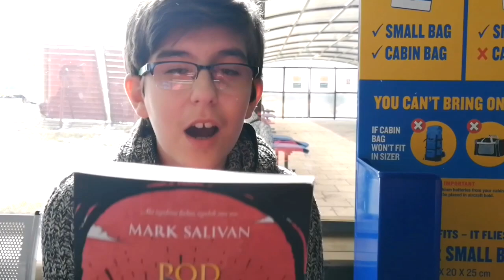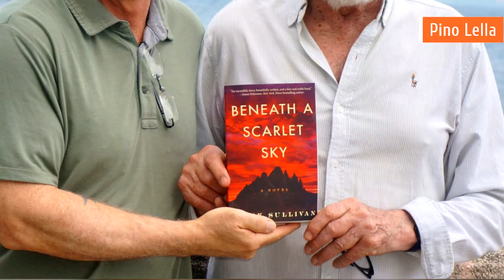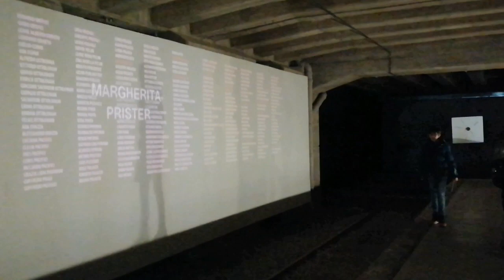In the Footsteps of Pino Lella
This is my first guided book tour inspired by the 'Beneath a Scarlet Sky', a novel written by Mark Sullivan and published in 2017. The vlog is just a short glimpse of the half a day walking tour of Milan, Italy.

*** WARNING ***
Please read the book before watching this video since it might spoil the reading for you or wait for upcoming series or movie with Tom Holland in the lead role.
*** WARNING ***

The novel is based on the true story of an Italian teenager Pino Lella, who lived in Milan, Italy during the second world war and within the last two years until the very end of the WW2, he helped many Jewish people to escape to Switzerland over the Alps and in the final year to act as a spy for freedom fighters while being a personal driver for general Hans Leyers, Adolf Hitler’s left hand in northern Italy.

Pino survived all the horrors of the war and the Nazi occupation and deeply fell in love with Anna, a girl he met on the streets of Milan on the day of the first bombing of the city. He constantly dreamed about the future they would one day share.

This book tour would not be possible at all without fantastic Valeria Andreoli from BellaMilano who guided us throughout Milan beautifully almost five full hours! It was amazing to mix the real streets, all the buildings, the castle and the cathedral, hotels, the train station and even the monumental cemetery with our vividly built images of all the places we already formed from the book and Mark Sullivan's amazing narrative.